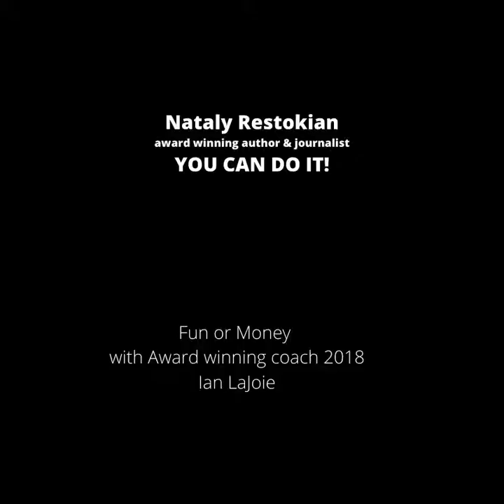You Can Do It!Nataly Restokian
Fun Or Money?

with  #1 Performance Coach  2018 Ian LaJoie
Best selling Author,Speaker,Philanthropist.